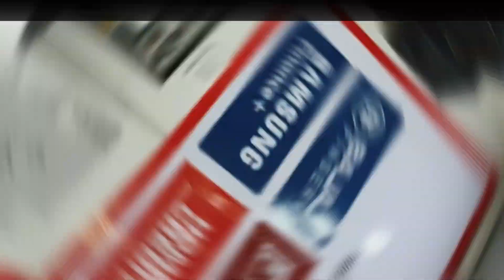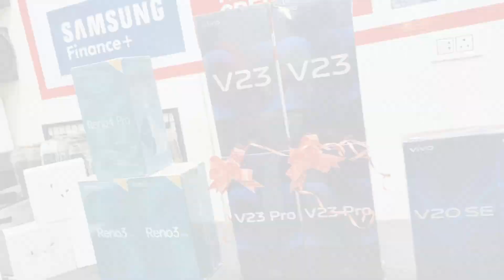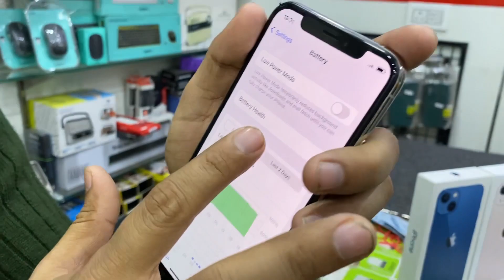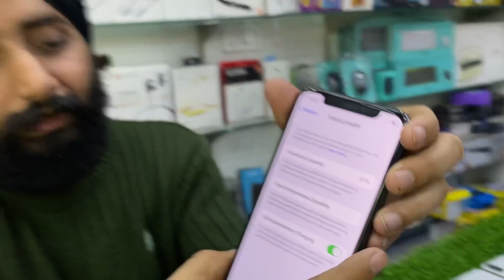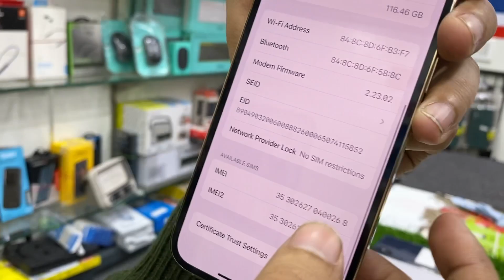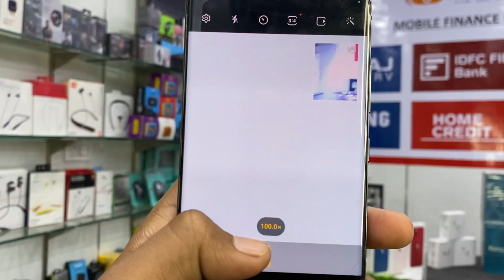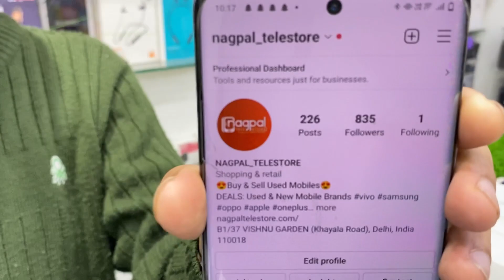Cheapest iPhone Market in Delhi | Second Hand Mobile | iPhone Sale | iPhone12 , iPhone11 best deals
Shop Details:- Nagpal telestore
B1/37 Vishnu garden new Delhi 110018
Subhash nagar metro station

Instagram I'd nagpal_telestore

_________________WARNING________________